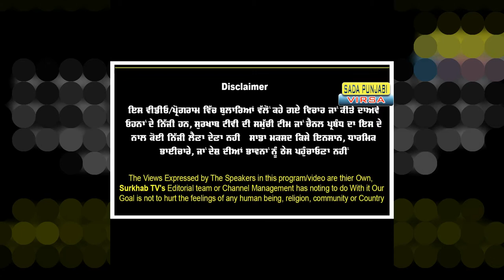ਮਾਨਸਾ ਤੋਂ ਯੂਥ ਕਾਂਗਰਸੀ ਲੀਡਰ Chuspinderbir ਨੇ ਸਟੇਜ ਤੇ ਹੀ ਕੀਤੀ ਮੂਸੇਵਾਲੇ ਦੀ ਲਾਹ-ਪਾਹ | sidhuMooseWala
ਮਾਨਸਾ ਤੋਂ ਯੂਥ ਕਾਂਗਰਸੀ ਲੀਡਰ Chuspinderbir Chahal ਨੇ ਸਟੇਜ ਤੇ ਹੀ ਕੀਤੀ ਮੂਸੇਵਾਲੇ ਦੀ ਲਾਹ-ਪਾਹ